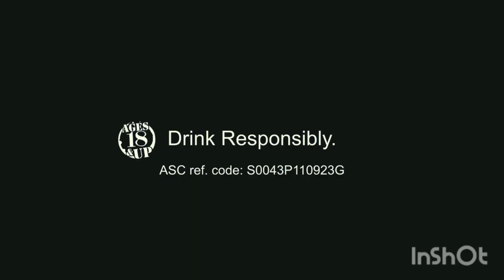IBC Headliners featuring Karen Baylon (October 1994) Sponsored by Gold Eagle Beer Hiligaynon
Nagsimula nang kumilos ang Bagyong PaengPH pa-west northwestward at inaasahang maglalandfall sa San Juan, Batangas.

Ayon sa latest weather bulletin ng PAGASA kaninang 2:00 PM, huling namataan ang sentro ng Bagyong Paeng sa coastal waters ng San Juan, Batangas.

Taglay pa rin nito ang lakas ng hangin na umaabot sa 95 km/h malapit sa gitna at pagbugso na umaabot sa 130 km/h. Kumikilos ito pa-west northwestward sa bilis na 15 km/h.

Sa forecast track ng PAGASA, anumang oras ngayon ay maglalandfall ang bagyo sa San Juan, Batangas at sunod namang tatawirin ang Cavite-Metro Manila-Bataan Peninsula area ngayong araw

Para sa iba pang ulat, bisitahin ang mga susunod na Facebook pages:

One North Central Luzon
Balitang Southern Tagalog
Balitang Bicolandia
Balitang Bisdak
One Western Visayas
One Mindanao
GMA Regional TV News